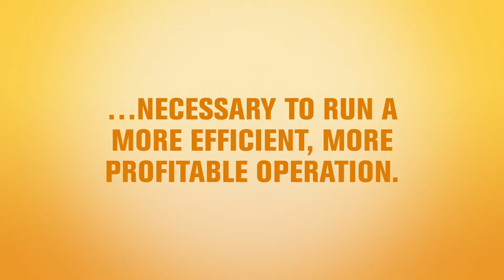IBIE Video - Winter Summit 2016